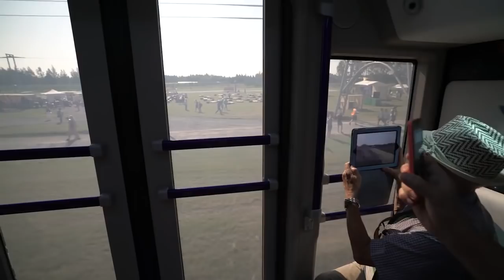НОВОСТИ SKYWAY - ПИЛОТНЫЙ ВЫПУСК